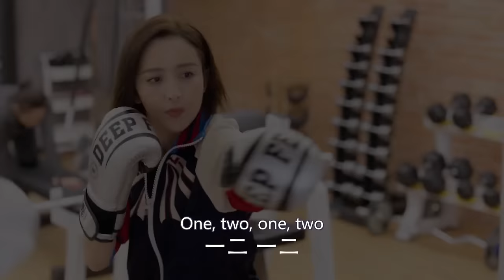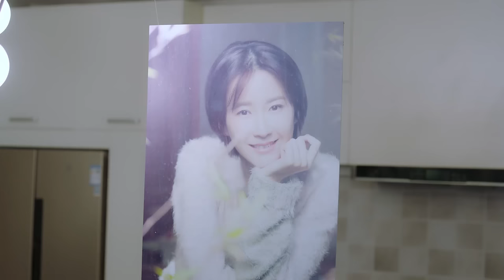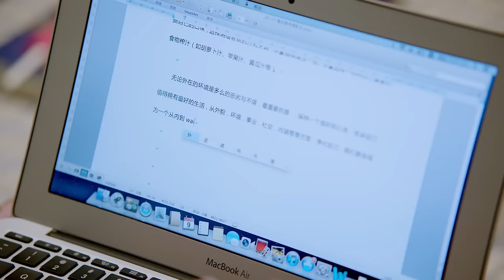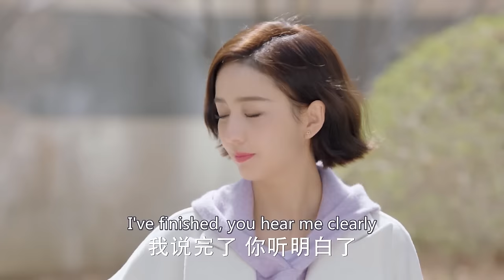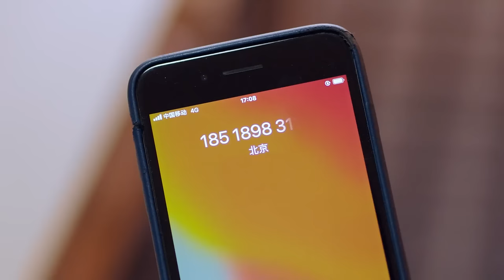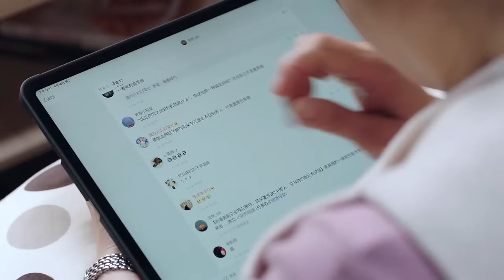【Multi-sub】My Girlfriend Is A Captain EP26︱Tong Liya, Tong Dawei | CDrama Base